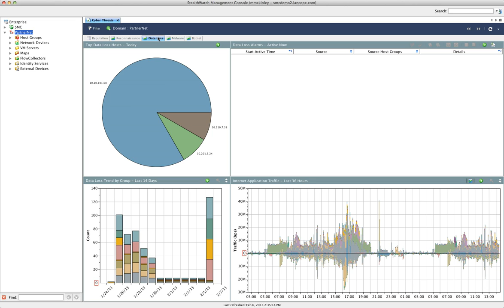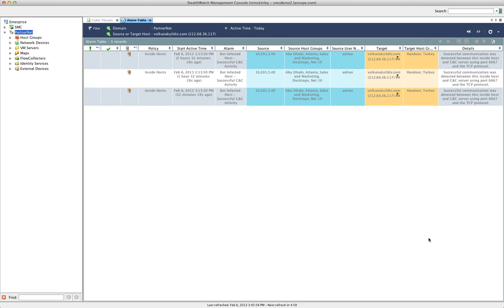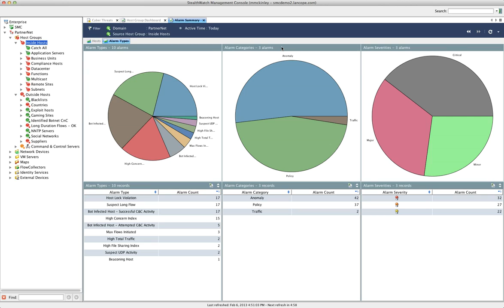Network Forensic Investigations with NetFlow and StealthWatch - Find the Root Cause in 3-Clicks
This video demonstrates how it is as easy as one, two, three to see an overview of the security of your entire infrastructure. By leveraging flow data with StealthWatch's sophisticated, behavioral analysis, IT administrators can uncovers externally-launched attacks, pinpoints suspicious insider activities, provide critical insight into what compromised machines are doing after attacks inevitably evade perimeter defenses and detect the various "kill chain" steps that sophisticated attackers take to infiltrate a network, including network reconnaissance, covert C&C communications and internal pivoting.

With a powerful three-click incident investigation workflow, StealthWatch's user friendly GUI accelerates incident investigation through graphs, pie charts, line charts and visual cues, all of which can be drilled into for further information and investigation.